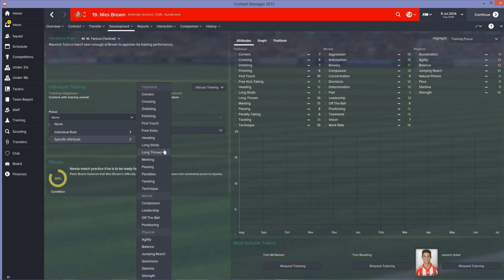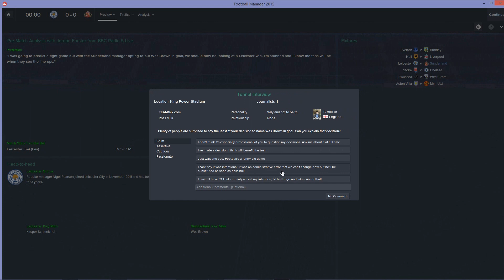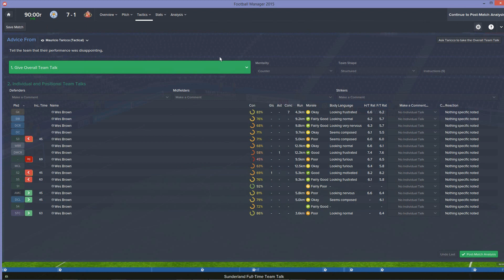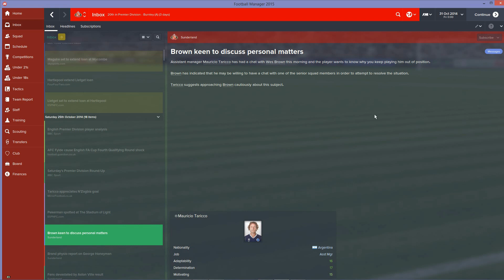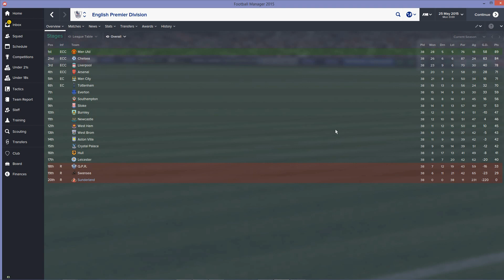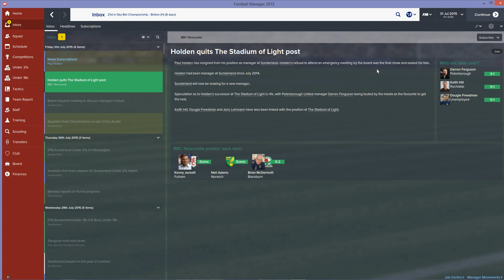A TEAM FULL OF WES BROWNS - Football Manager 2015